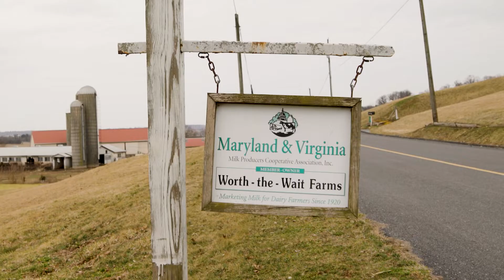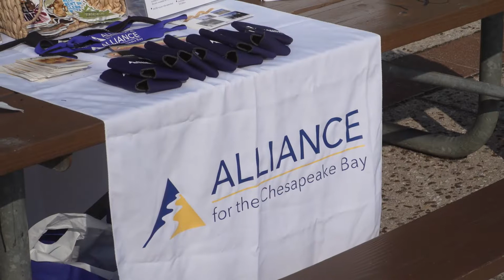Maryland & Virginia Milk Producers Awarded 2022 Dairy Sustainability Award for Community Impact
Maryland & Virginia Milk Producers Cooperative Association (MDVA) is a community of more than 900 dairy farm families, 90% of which are within the Chesapeake Bay watershed. Home to more than 18 million people, the watershed faces significant challenges such as a ‘dead zone’ in summer months due to pollution, some of which is from agricultural runoff.

The cooperative recognizes its responsibility to be a leader in bringing environmental solutions to its dairy farm members and their communities. To accomplish that, it has leveraged supply chain and community partnerships with corporations, customers and conservation non-profits
to bring in over $19 million in funds to make meaningful sustainability investments on member farms. These investments will create a more economically sustainable future for dairy.

In 2022, the cooperative was awarded the 2022 Dairy Sustainability Award from the Innovation Center for U.S. Dairy for Outstanding Community Impact. Alongside our partners at the Alliance for the Chesapeake Bay and Giant Food as well as others, our dairy farmers know that making these types of investments today can make generational change for tomorrow.